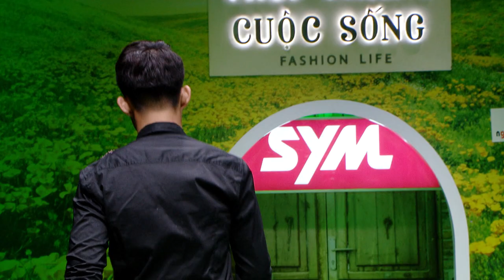THỜI TRANG CUỘC SỐNG - BST NGUYỄN MINH QUANG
THỜI TRANG CUỘC SỐNG 2017
THỜI TRANG CUỘC SỐNG: Tiện lợi, năng động, dễ thương, cá tính, sành điệu, thời thượng, sang trọng, quyến rủ, đẳng cấp, tất cả có trong “Thời trang và cuộc sống”. Đón xem "Thời trang và cuộc sống" phiên bản mới, phát sóng lúc 12 giờ Chủ nhật hàng tuần trên kênh HTV7 và được lưu lại trên YouTube